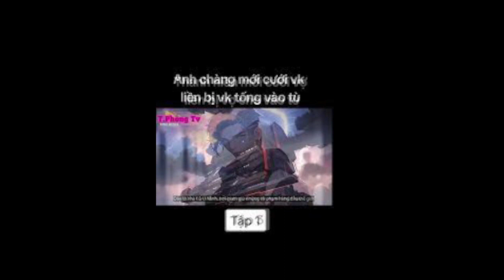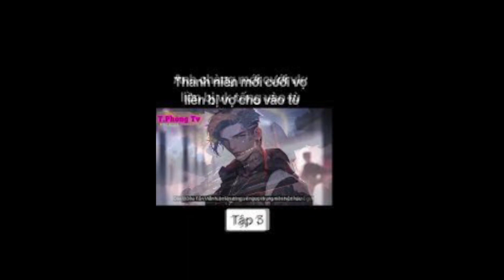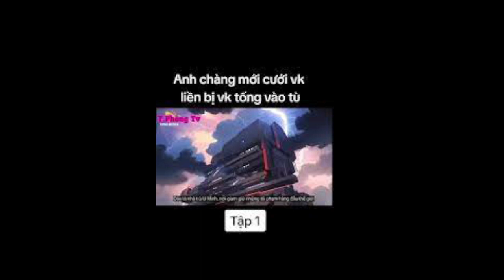Ngục ra cuồng long chương 1279 - 1281